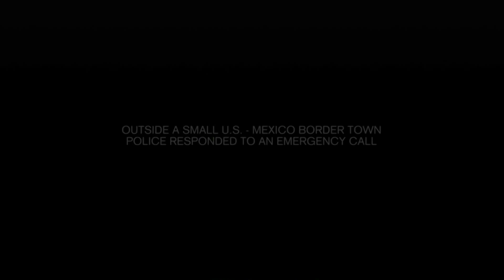CHILDREN OF SORROW (TheHorrorShow.TV Trailer)